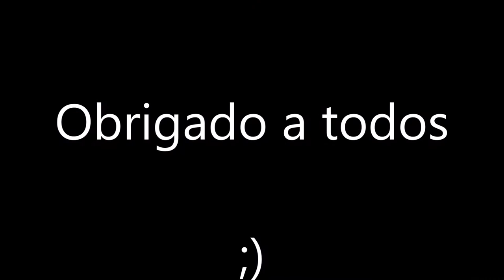FALANDO SOBRE O FUTURO DO CANAL - HERBETH MOTOVLOG